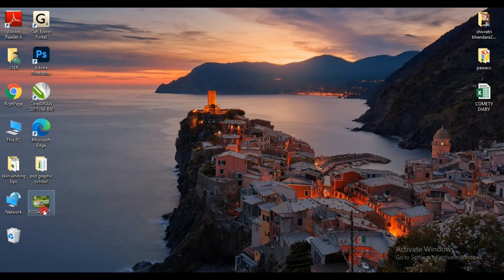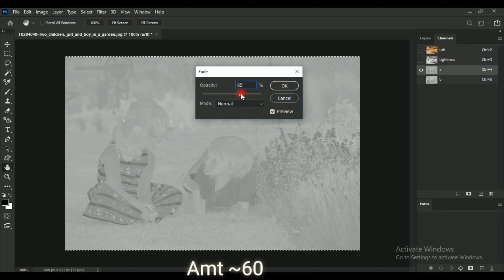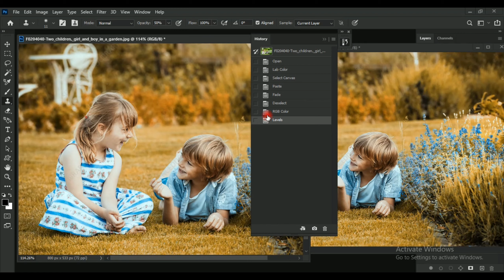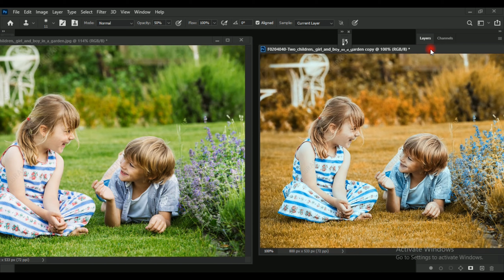Color grading in photoshop easy step by step || Photoshop tutorial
Color grading in photoshop easy step by step
Photoshop tutorial